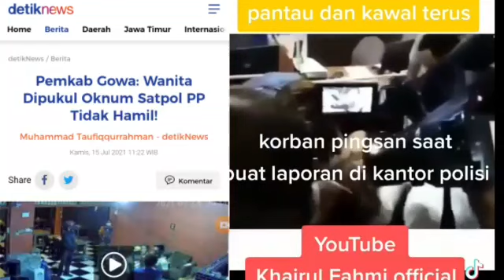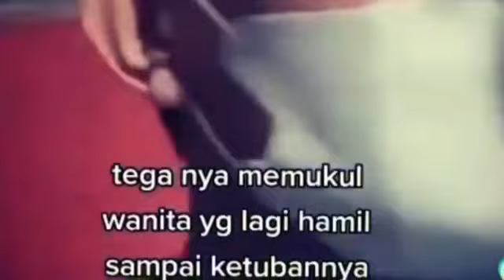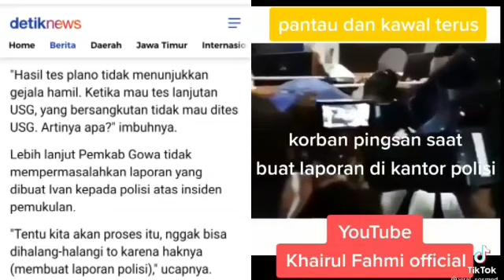PEMKAB GOA:WANITA YG DIPUK*L SATPOL PP TIDAK HAMIL;INI SOSOK PELAKU MARDANI HAMDAN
SatpolPP PPKM Ham!l
Aksi penganiayaan yang dilakukan oknum Satpol PP terhadap ibu hamil pemilik warung kopi (warkop) di Gowa menjadi sorotan tajam. Peristiwa ini terjadi di tengah penerapan PPKM Mikro.

Oknum Satpol PP itu memukul ibu hamil itu saat melakukan razia PPKM.

Berikut 8 fakta mengenai penganiayaan yang dilakukan Satpol PP terhadap ibu hamil di Gowa:

1. Awal Mula Satpol PP Razia Warkop Milik Ibu Hamil

Baca Juga: Bupati Gresik Minta Maaf Peristiwa Ibu Hamil Meninggal Tak Dapat Layanan RS

Kronologi kejadian diawali dari empat tim yang dikerahkan untuk penegakan PPKM Mikro. Selama pengawasan itu, Satpol PP mendengar suara musik yang cukup keras dari sebuah warkop.

Oknum Satpol PP pun masuk ke warkop itu mencari pemilik dan meminta izin operasi. Namun, razia ini berakhir dengan cekcok antara pemilik warkop dan Satpol PP.

Oknum Satpol PP itu awalnya memukul pemilik warkop, Ivan. Sang istri yang tengah mengandung pun tak terima. Namun, ia justru menjadi korban pukulan Satpol PP.

2. Suami Korban Sebut Istri Ditegur Karena Berpakaian Seksi

Kepada wartawan, Ivan menceritakan kronologis peristiwa. Awalnya sejumlah Anggota Satpol PP yang melakukan razia PPKM masuk ke dalam warkop.

Baca Juga: Berkeliaran di Pos Penyekatan Kalimalang, Pria Gundul Diduga Linglung Diangkut Dinsos

Suasana warkop sepi. Tapi Ivan dan istrinya masih menyalakan musik. Karena sedang melakukan usaha online. Salah seorang Anggota Satpol PP disebut menegur istri Ivan. Karena berpakaian seksi. Dianggap kurang sopan.